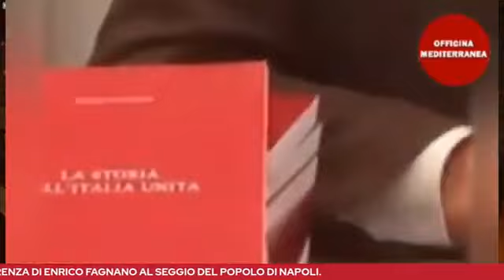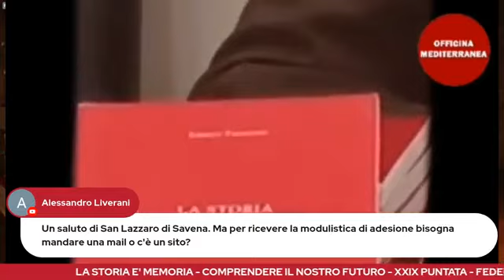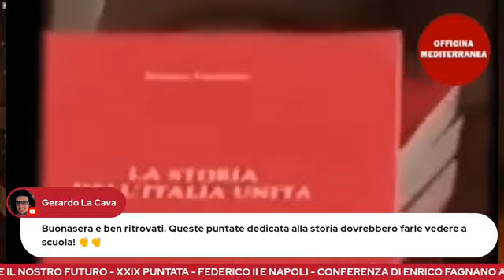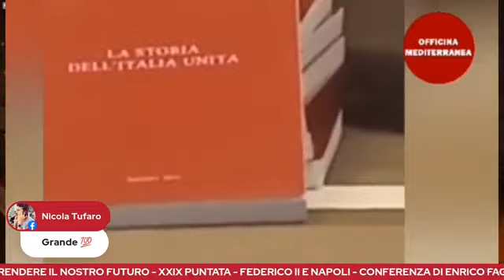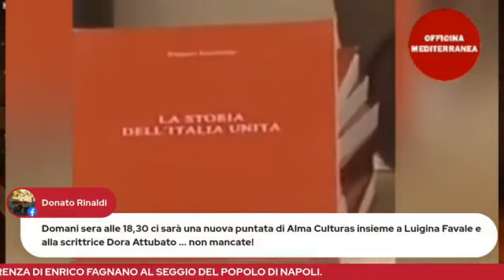Officina Mediterranea. Ventinovesima puntata 'La Storia è memoria'.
28 settembre 2023. 'Federico II e Napoli'. Conferenza al Seggio del Popolo di Napoli diretto da Gigi Lista. Enrico Fagnano (LA STORIA DELL'ITALIA UNITA Ciò che è accaduto nel Sud dopo il 1860; distribuito Amazon; disponibile anche libreria Dante & Descartes piazza Gesù Napoli, libreria Victoria Praia e cartolibreria Navarra Bagheria).